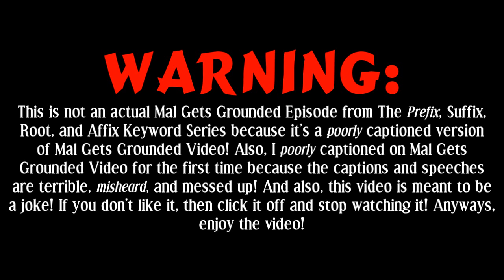Poorly Captioned: Mal Gets Grounded For Nothing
First time making a Poorly Captioned video and the captions and speeches are terrible and messed up. Remember, this is not an actual Mal Gets Grounded Episode from TPSRAKS because she's in jail until the 11th episode of TPSRAKS arrives and I poorly captioned it. Pretty funny? Anyways, I hope you enjoyed my video!

Note: I do not copy or plagiarize someone's videos and ideas! This is just an original idea!